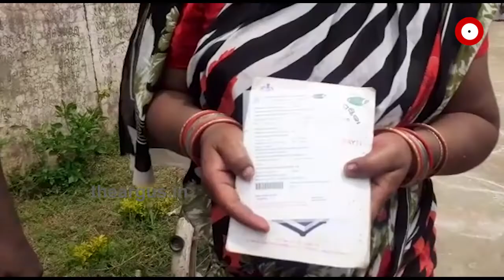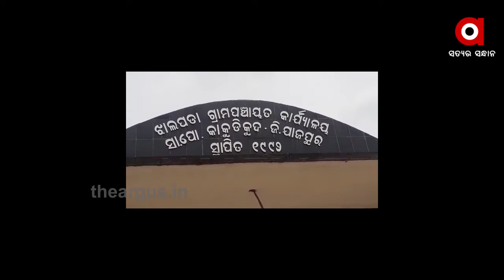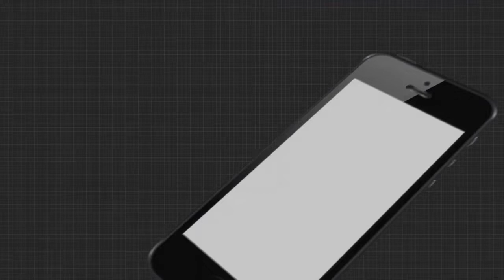ଅନ୍ତୋଦ୍ୟୋୟ ଯୋଜନାରେ ହରିଲୁଟ୍....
ପ୍ରତି ହିତାଧିକାରୀ ପିଛା 35 କିଲୋ ଚାଉଳ ଦେବା କଥା । ହେଲେ ଏଠାରେ ଡିଲର ପ୍ରତି ମାସରେ 20 କିଲୋ ଚାଉଳ ଦେଉଛନ୍ତି.